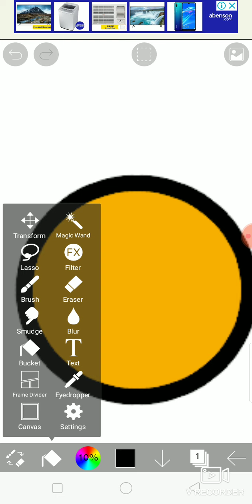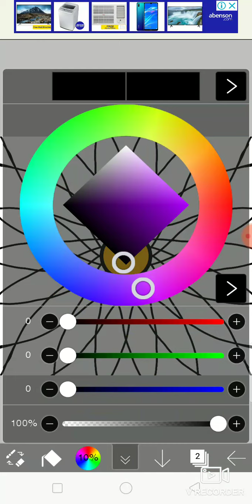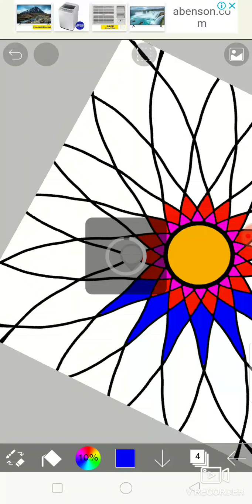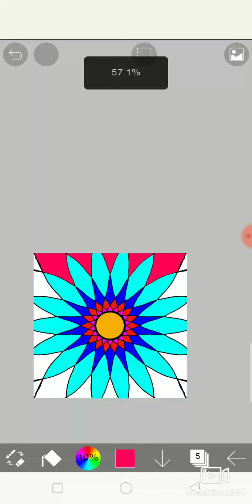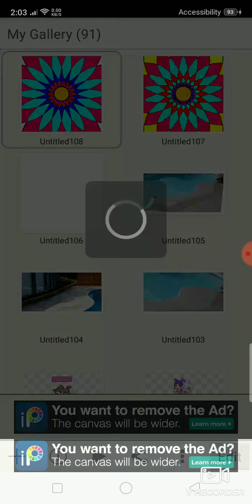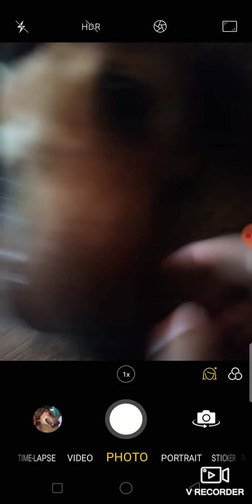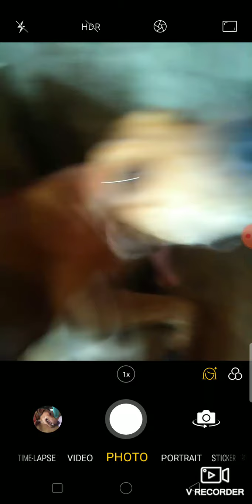How I make my flower